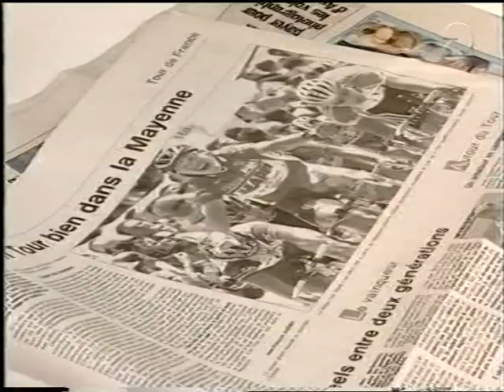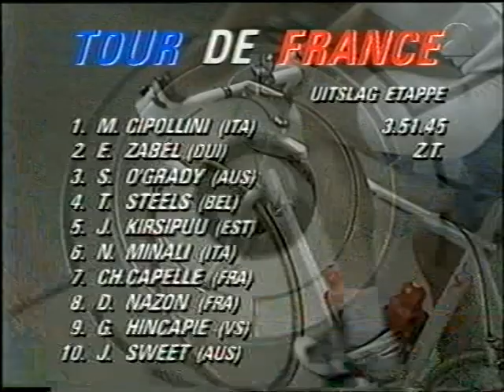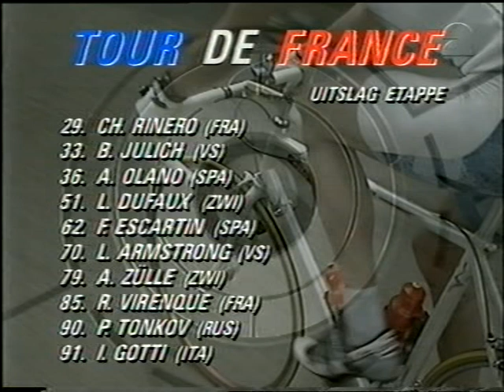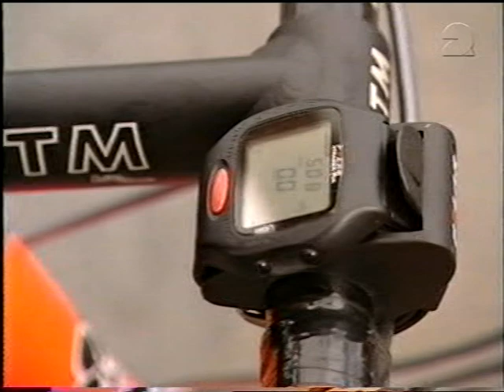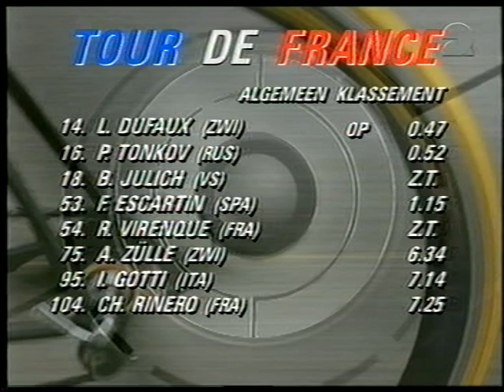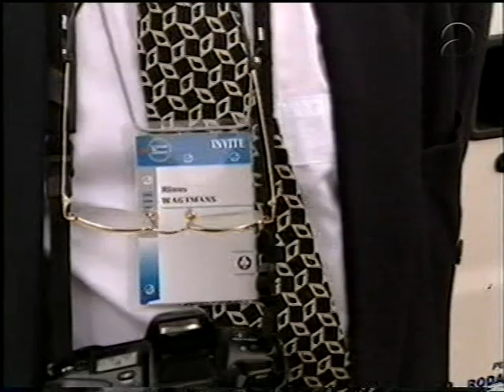Tour de France 1999 Etappe 4 Laval - Blois